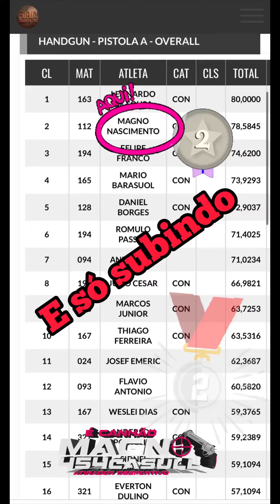2° COPA CERRADO, DEU BOM MENINO